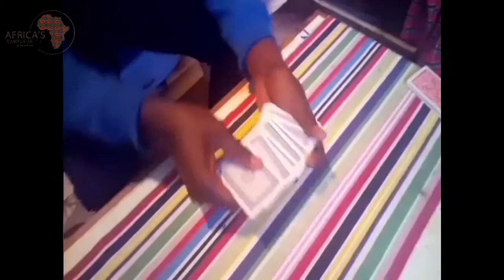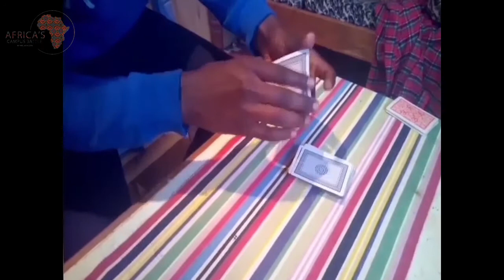Daniel Mwangi from Masinde Muliro University: Magic || AFRICA'S CAMPUS BATTLE SEASON 3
To vote for Daniel, a Building and Construction student at Masinde Muliro University, click on the like button(both Facebook and YouTube). The act with the highest number of cumulative likes walks away with Ksh.20,000.

Africa's Campus battle: My art, My Life